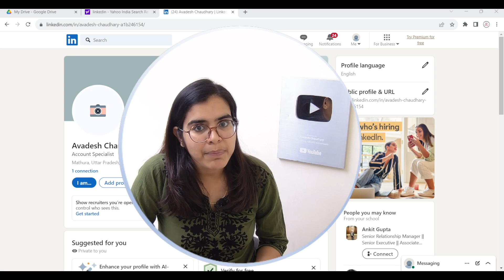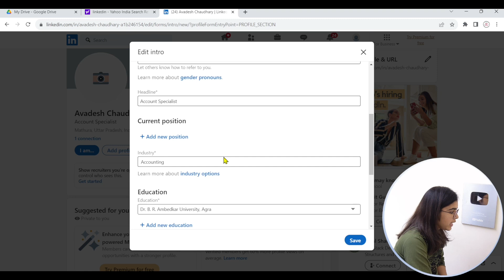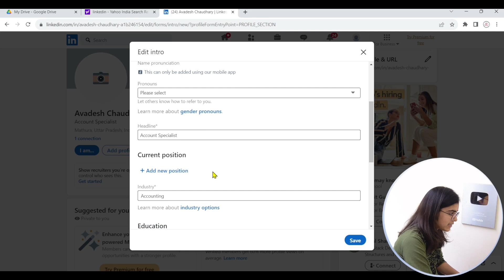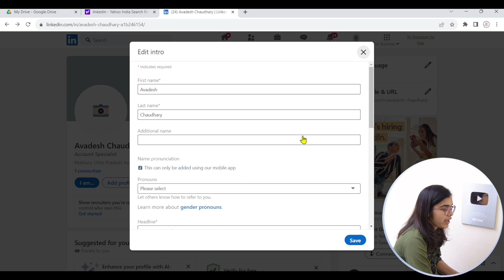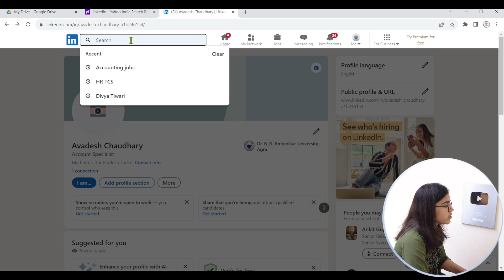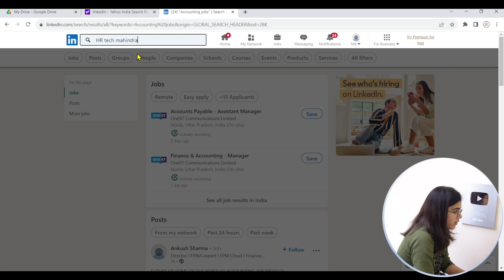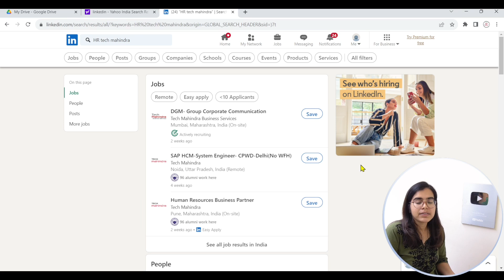How to Find Private Jobs | How To Find Jobs on LinkedIn? | Private Company ki Job Kaise Search Kare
How can I get a private job easily?
How do I join the private sector?
Is it easy to get a job in private sector?
How do I find my own job?
How to find a private job online
How to find a private job in india
private job company
all india private limited company job
private jobs, 12th pass near me
up private job vacancy 2023
How do I search for a job on LinkedIn by location?
How do I find a job on LinkedIn tricks?
How do I hide my current employer on LinkedIn?
मैं अपने वर्तमान नियोक्ता को लिंक्डइन पर कैसे छुपाऊं?
How to find private jobs on linkedin in india
how to search for jobs on linkedin privately
how to use linkedin to get a job in 60 seconds
how to announce you are looking for a job on linkedin
how to use linkedin to find a job without your employer knowing
how to search jobs in linkedin worldwide
linkedin jobs for freshers
linkedin login